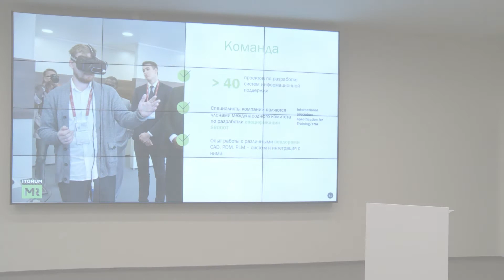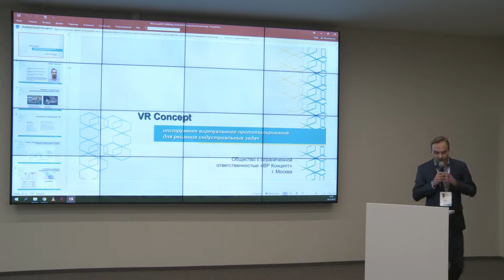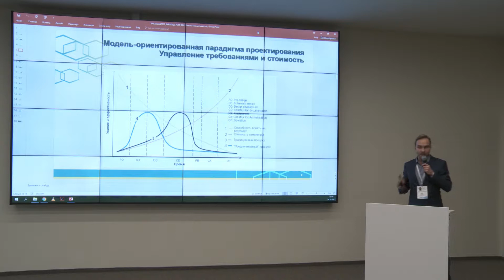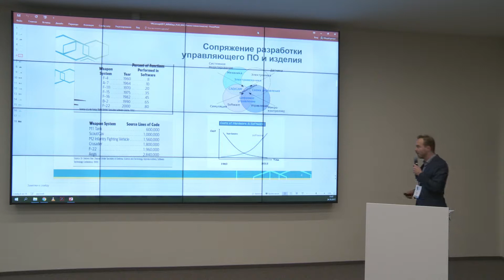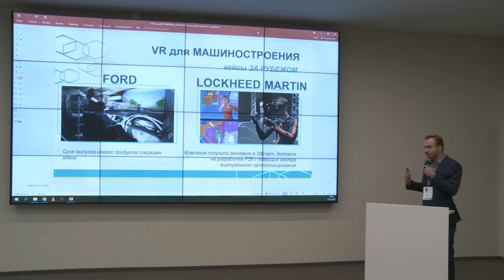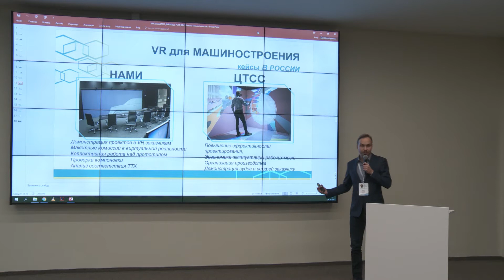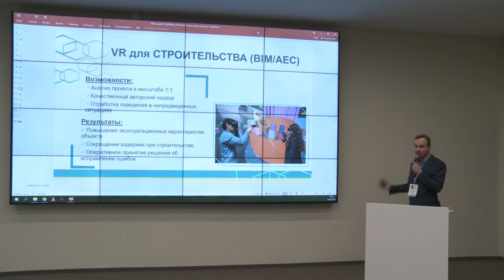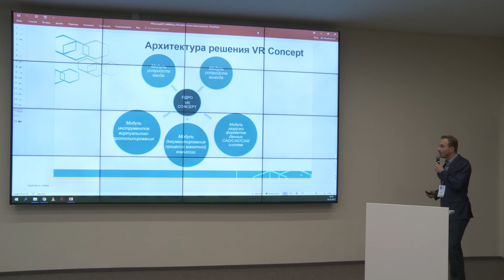Виртуальное прототипирование и решение индустриальных задач: Ford, Lockheed Martin, Jaguar, Росатом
Спикер: Денис Захаркин, Технический директор VR Concept